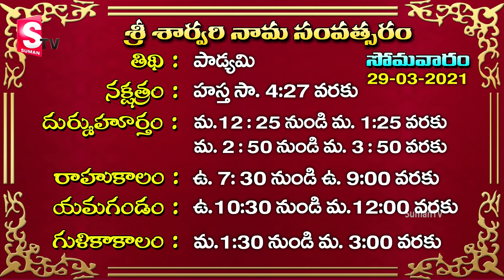Today’s Tula Rasi 2021 - 29th March, 2021 Horoscope| Dr.Jandhyala Sastry | SumanTV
Watch ► Today’s Tula Rasi 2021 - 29th March, 2021 Horoscope| Dr.Jandhyala Sastry | SumanTV

తులారాశి వారు జీవితాన్ని పోటీగా తీసుకుంటారు. జీవితములో ప్రారంభములో ఎదురైన అపజయాలకు క్రుంగి పోక ఉపాయముతో లక్ష్య సాధన కొరకు కృషి చేసి ముందుకు సాగుతారు. తమ ఆలోచనను బయటకు చెప్పారు. ఇతరుల కుయుక్తులకు లొంగరు. ఎత్తులకు పై ఎత్తులు వేయడములో నేర్పు కలిగి ఉంటారు. మేధావులుగా గుర్తింపు పొందుతారు. అత్యున్నత స్థానాలను అధిరోహిస్తారు. ప్రజాకర్షణ అధికముగా ఉంటుంది. ప్రజల అభిమానానికి సంబంధించిన వృత్తి, ఉద్యొగ, వ్యాపార, వ్యాపకాలలో రాణిస్తారు. ఆర్థిక క్రమశిక్షణ బాగా పాటిస్తారు.